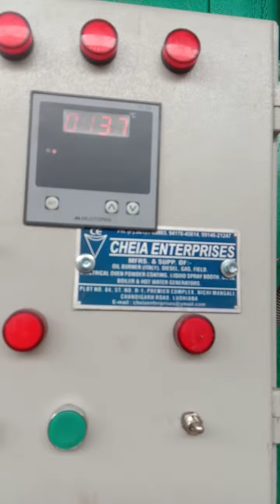industry Rotaweter powder coating paint booth manufacturer Cheia Enterprises 9815160803 Ludhiana pb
Industry Rotaweter powder coating oven booth Gen manufacturers Cheia Enterprises  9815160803